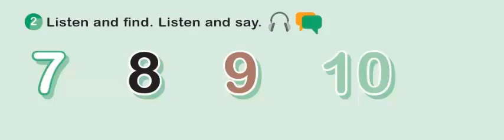أستماع صف رابع انجليزي الوحده الرابعة lesson 1_2